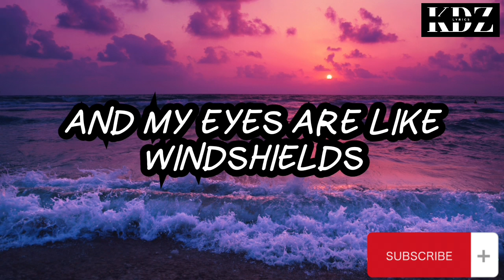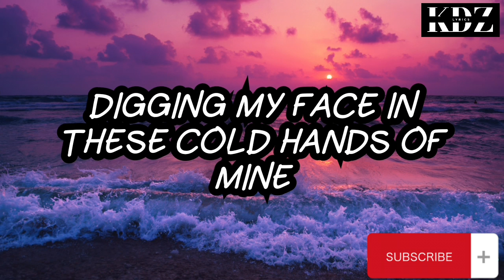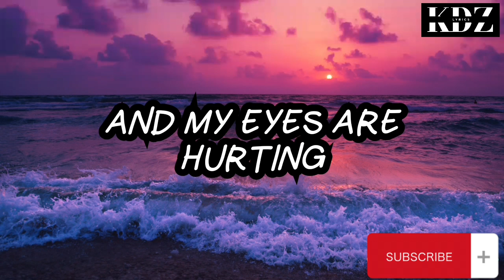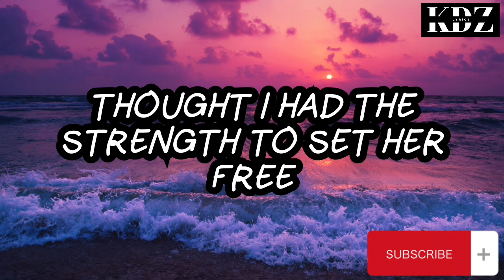Orange And Lemons - Heaven Knows (This Angel Has Flown) (Lyrics)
Title: Heaven Knows (This Angel Has Flown)

CriszJoy😉😉😉